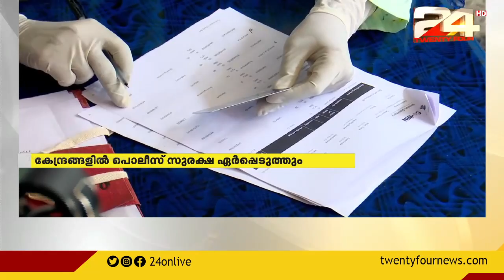എറണാകുളത്ത് ഇന്ന് 79 കേന്ദ്രങ്ങളിൽ വാക്‌സിനേഷൻ